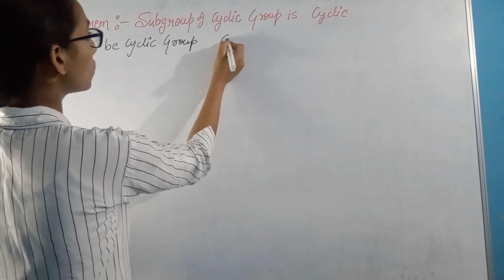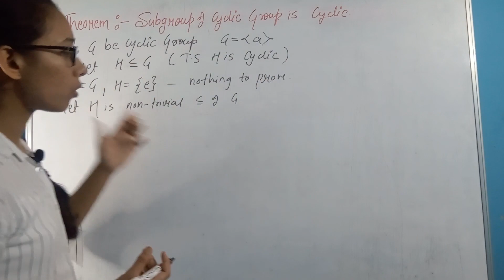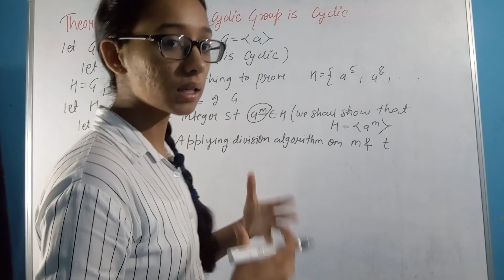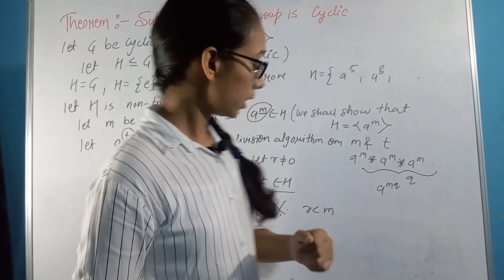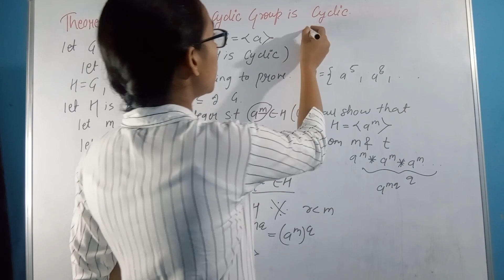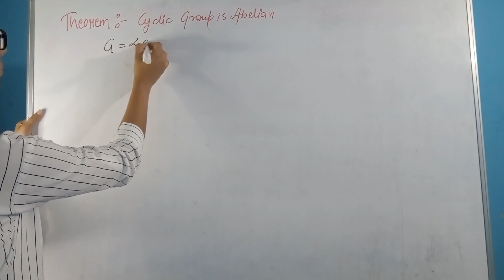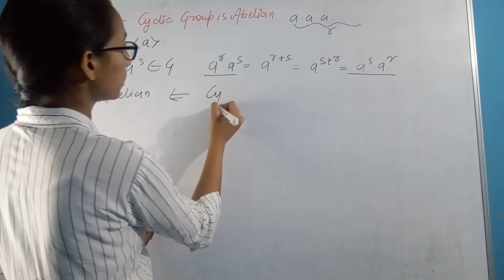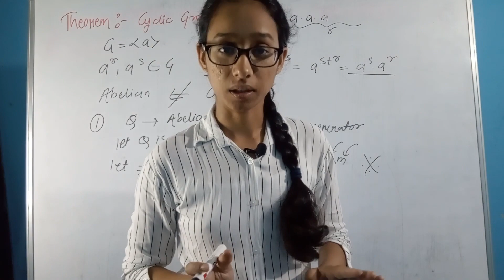Subgroup of cyclic group is cyclic | cyclic group is abelian | group theory in hindi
Hi Everyone !!!
My name is Ravina , welcome to "Ravina Tutorial". Here you will find video lectures related to Bsc/Msc (Higher Mathematics).These video lectures are concept oriented & explained in very simple language. I feel after watching these videos you will clear most of the doubts(sometimes I also creat doubt :).
two very easy theorem on cyclic group
Subgroup of cyclic group is cyclic & cyclic group is abelian